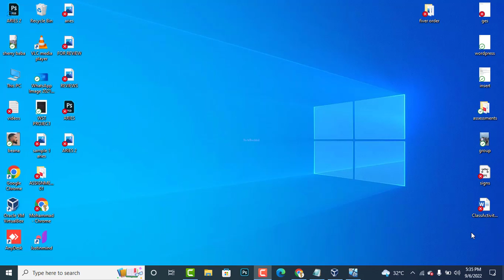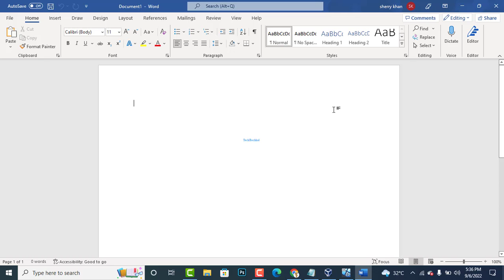Change Your Username For Tracking Changes In Microsoft Word Tutorial - How To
Change username on Microsoft Word
Have you ever desired (or required) to be a secret editor, a reviewer, or a team member? If so, you should read this post because it will show you how to modify your Track Changes user name in Microsoft Word on a PC.
Important Information: Because these steps don't alter the name associated with existing modifications or comments, they must be finished before using Track Changes. The user names associated with previous revisions or comments cannot be easily changed in Word. However, for all current and future modifications and comments, you can swap out user names for the standard label Author.
Choosing the File Tab, then Options in the backstage view will also bring up the Word Options dialogue box. To save these changes for future documents, choose the checkbox next to ""Always use these values independent of sign in to Office.""

CHAPTERS
0:00 INTRO
0:08 CHANGE USERNAME
1:02 OUTRO